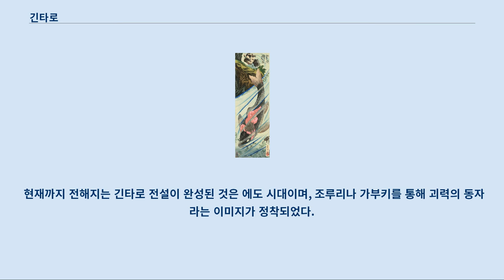긴타로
〈긴타로가 잉어를 잡는 그림(金太郎捕鯉魚図)〉, 메이지 18년(1885년) 쓰키오카 요시토시(月岡芳年)의 그림 사카타노 긴토키( 坂田 (さかた) (の) 金時 (きんとき) 사카타노 킨토키[*])는 미나모토노 요리미쓰의 소위 “요리미쓰 사천왕(頼光四天王)” 중의 한 사람이다.
 그는 주군 요리미쓰를 도와 각지에서 활약하였다고 전하며, 그를 소재로 한 이야기가 지금까지 소설, 만화, 애니메이션 등으로 많이 만들어졌다.
 아명은 긴타로(일본어: 金太郞)이며, 이는 곧 긴토키를 주인공으로 한 민담, 옛날 이야기들의 제목이기도 하다.
 긴타로는 덴랴쿠 10년(서력 956년) 5월에 태어났다.
 조각사 쥬우베에(十兵衛)의 딸 야에기리(八重桐)가 수도(교토)에 있을 때, 궁중에서 모신 사카타노 구란도(坂田蔵人)와의 사이에서 낳은 아들이다.
 야에기리는 고향으로 돌아가 긴타로를 낳았는데, 구란도가 죽어 버렸기 때문에 교토로 돌아가지 않고 고향에서 양육했다.
 성장한 긴타로는 아시가라 산에서 곰과 씨름을 해서 잡고, 어머니에게 효도하며 건강한 아이로 자랐다.
 덴엔 4년 3월 21일(서력 976년 4월 28일) 아시가라 고개를 넘어가던 미나모토노 요리미쓰를 만나 그 힘을 인정받아 신하가 되었다.
 이름도 사카타노 긴토키로 바꾸고 교토에 이르러 요리미쓰 사천왕 중 한 명이 되었다(나머지 셋은 와타나베노 쓰나, 우스이 사다미쓰, 우라베노 스에타케). 당시 단바 국의 오에 산(오늘날의 교토부 후쿠치야마시)에 주탄동자가 살면서 갖은 나쁜 짓을 하고 있었다.
 에이소 2년 3월 26일(서력 990년 4월 28일) 요시쓰네와 사천왕은 산복 수행자로 위장하고 오에 산에 가서 신변기특주(잠 오는 약을 넣은 술)를 이용해 주탄동자를 퇴치했다.
 긴토키는 간코 8년 12월 15일(서력 1012년 1월 11일) 규슈의 도적을 정벌하기 위해 쓰쿠시(筑紫, 오늘날의 후쿠오카현)로 가던 도중 사쿠슈 로 미마사카 가쓰타 장(오늘날의 오카야마현 쇼오정)에서 무거운 열병에 걸려 향년 55세로 사망했다.
 가쓰타 사람들은 긴토키의 무덤을 만들고 구니가라(倶利加羅) 신사를 세워 장사지냈다.
 그 신사는 현재 구리에 신사라고 한다.
 사카타노 긴토키가 실존인물이었는지 여부는 상당히 의심스럽다.
 아명이 “긴타로”라고 하는데, 아무개타로(○○太郎) 같은 이름은 성인의 이름으로 사용되었지 아명으로 사용되지 않았다(예: 미나모토노 요시이에의 통칭 하치만타로(八幡太郎)). 후지와라노 미치나가의 일기 「어당관백기」등 당시 사료에 따르면 시모쓰케노노 긴토키라는 우수한 수신(근위병)이 미치나가를 섬기고 있었다.
 사카타노 긴토키는 이 시모쓰케노노 긴토키가 각색된 인물인 것 같다.
 요리미쓰와 미치나가가 살던 시대로부터 100여년이 지나서 성립된 「금석물어집」에서는 긴토키(公時)라는 이름의 낭당이 요시미쓰의 부하로 등장하고 있다.
 현재까지 전해지는 긴타로 전설이 완성된 것은 에도 시대이며, 조루리나 가부키를 통해 괴력의 동자라는 이미지가 정착되었다.